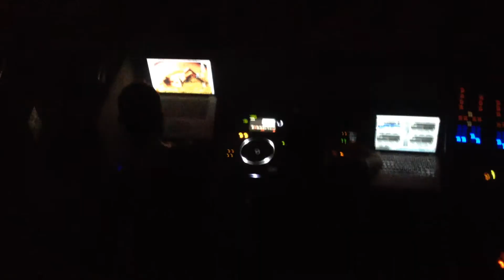hot x dtd kiskunhalas 2014 05 10 Marco Bailey The Falcon The Advent & Industrialyzer Remix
dtd black hot x